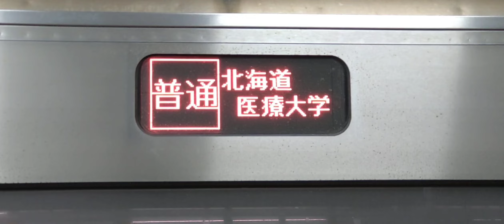733系 3色LED B102編成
札幌駅で撮影
733系ではB113編成から、フルカラーLEDに変更されています。3000番台や1000番台は最初からフルカラーLEDです。
３色LEDは赤、オレンジ、緑の３色を使っているLEDのこと。
フルカラーLEDは赤 緑 青 の各色を組み合わせて 無限の色を に 組み合わせることできるLED。